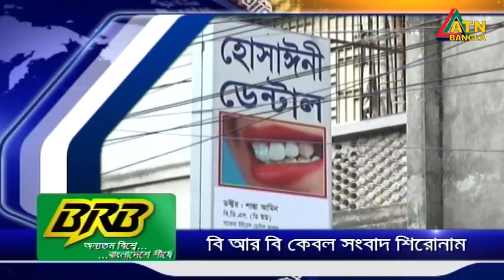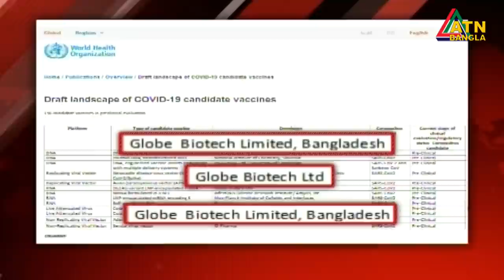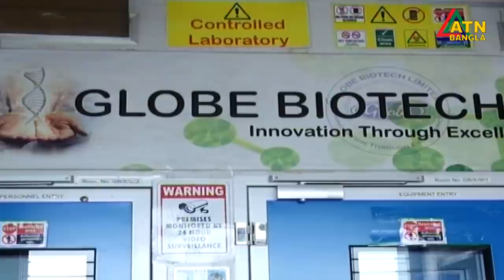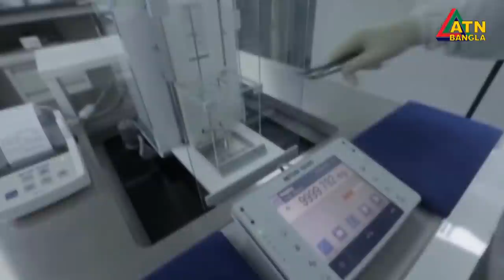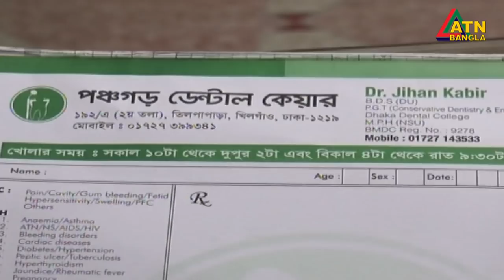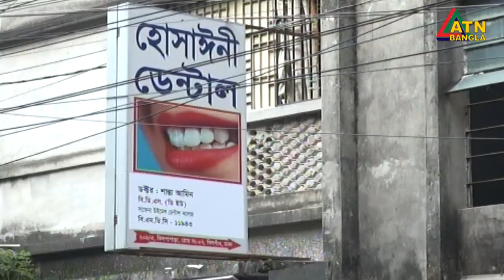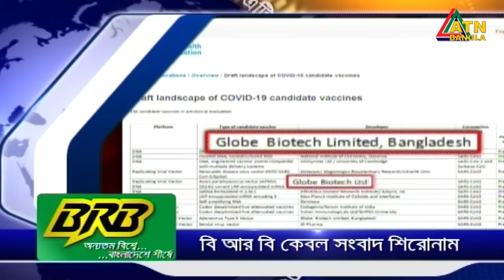এটিএন বাংলা সন্ধ্যা ৭ টার সংবাদ | 19.10.2020 | ATN Bangla News at 7 pm